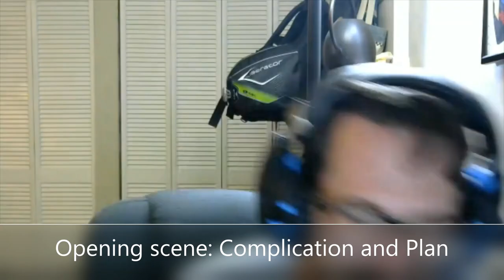Ludoverse Lab: Our Last Best Hope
For this session, we turn our attention to Mark Diaz Truman's Our Last Best Hope. The game involves a curious combination of role-playing and resource management, with some devilishly intertwined mechanics. As usual, at the close of the session, we will consider the game both on its own terms and in the light of its possible value in an educational context.